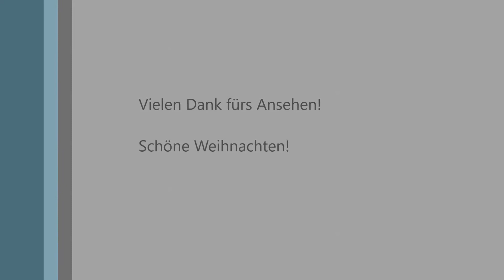Weihnachtskalenderbox #17 X-Mas calendarbox #17